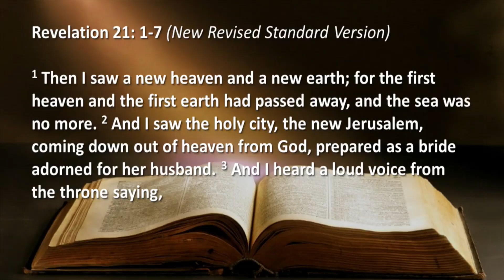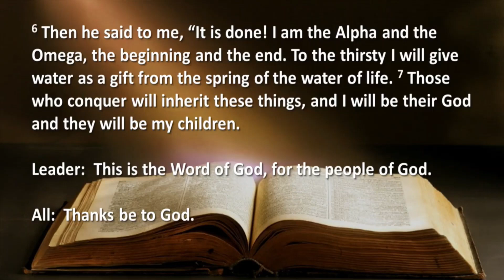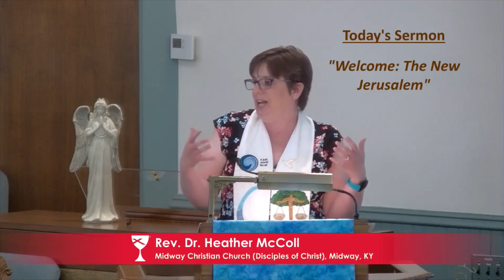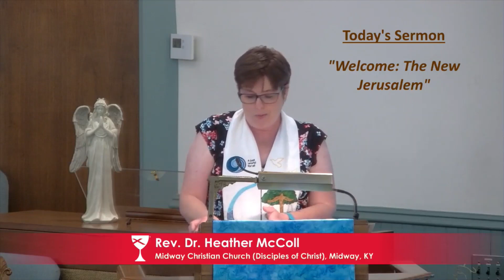2021/6/6 Sermon: Revelation 21: 1-7 "Welcome: The New Jerusalem" Pastor Heather McColl, Midway KY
Sermon from June 6, 2021
From the Worship Series: Roll Down, Justice!
"Welcome: The New Jerusalem" - Revelation 21: 1-7
Pastor Heather McColl, Midway Christian Church, Midway KY